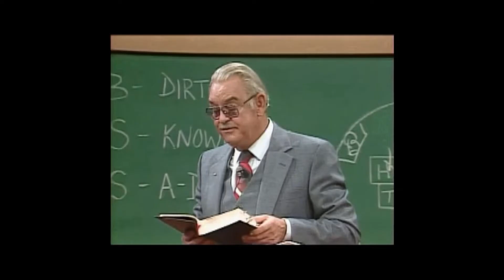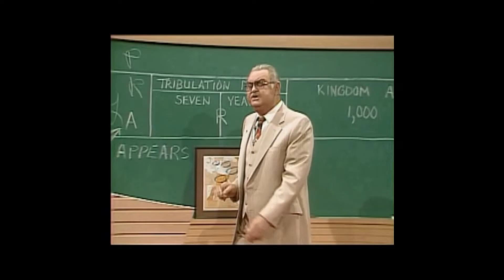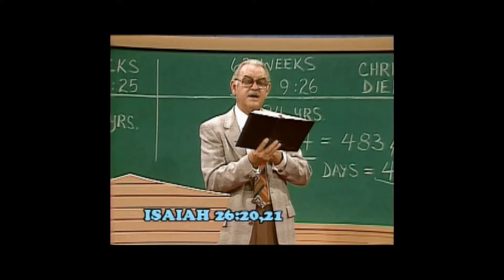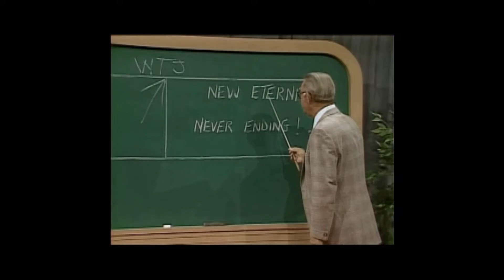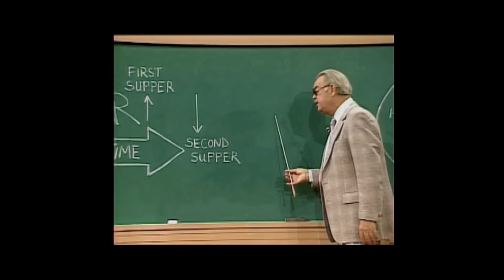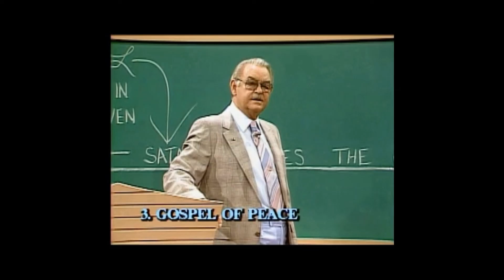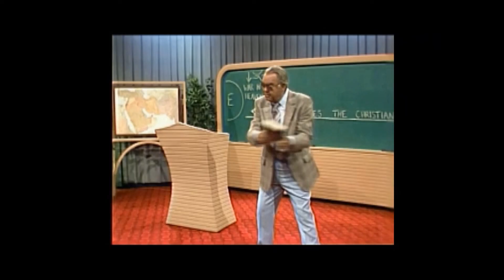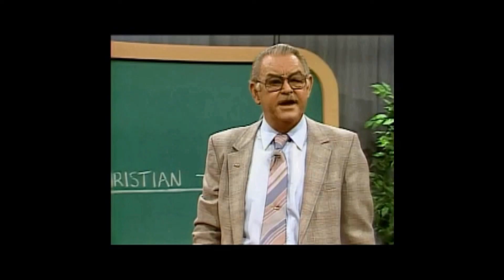John's Apocalypse Chapter Six Howard C. Estep